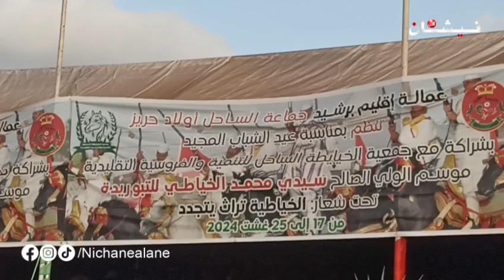إقليم برشيد: اليوم الثالث من فن التبوريدة بجماعة لخيايطة بمناسبة عيد الشباب المجيد